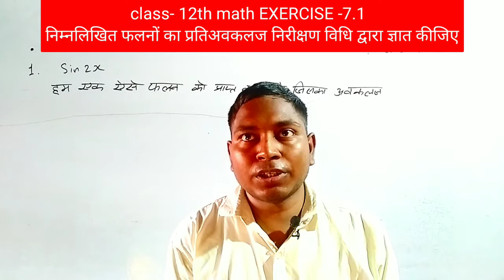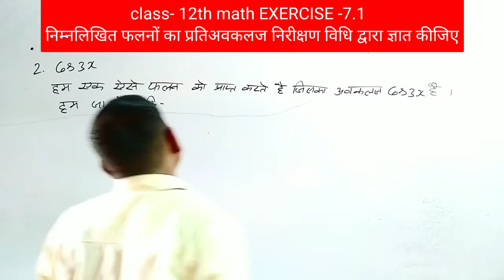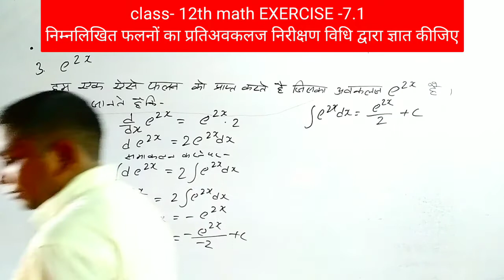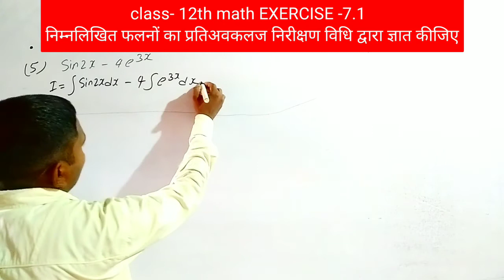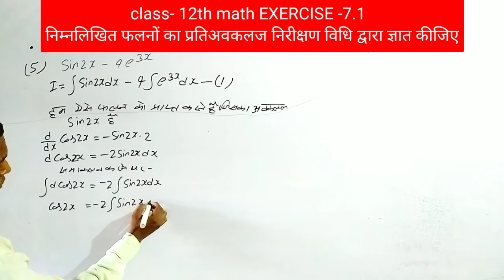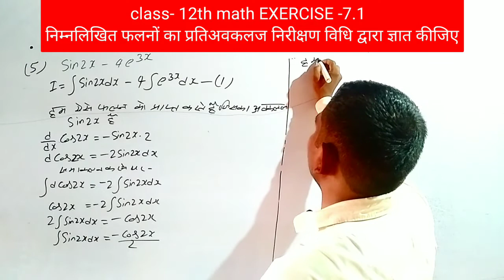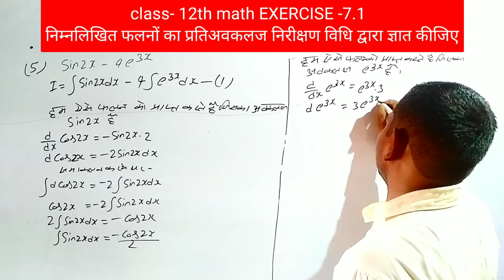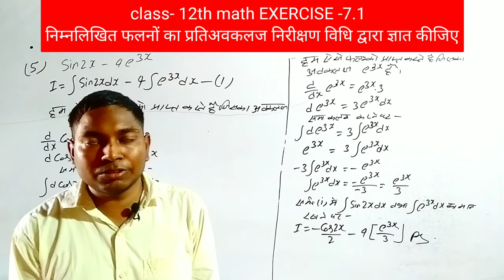निरीक्षण विधि द्वारा प्रतिअवकलज(समाकलन) class- 12th math Exercise-7.1ka question no. 1,2,3,4,5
# सामकलन का सूत्र( Integration formula)
gahmar ka coaching
sankalp acedamy gahmar main road
sankalp acedamy gahmar